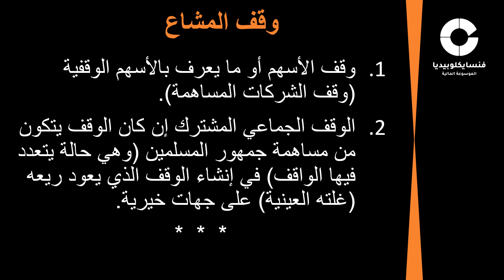وقف المشاع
تعريف وقف المشاع
Waqf al-Mashaa
Waqf of Common Property
Fincyclopedia Arabic
من فنسايكلوبيديا العربية
الموسوعة المالية
المالية الإسلامية
وقف المشاع: الوقف الذي يكون الموقوف فيه مشاعاً، أي مشتركاً غير مقسوم ولا معزول، أي مملوكاً لشريكين أو أكثر على الشيوع من دون تقسيم أو تخصيص.
المزيد في الفيديو..
الموسوعة المالية
محمد مجد الدين باكير
Mohammad Majd Bakir